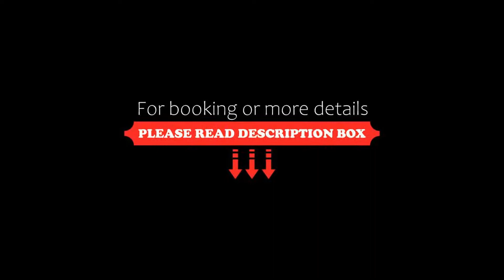Hotel Dal Menga, Torrebelvicino, Italy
About Property:
You're eligible for a Genius discount at Hotel Dal Menga! To save at this property, all you have to do is sign in.
Hotel Dal Menga in Torrebelvicino features a bar and a terrace. Among the facilities of this property are a restaurant, room service and a concierge service, along with free WiFi throughout the property. The hotel has family rooms.
At the hotel, the rooms have a desk. Each room has a private bathroom equipped with a bidet and a hairdryer, wh...
Property Type: Hotel
Address: Piazza Cav. Vittorio Veneto 17, 36036 Torrebelvicino, Italy
Searching For
1. Hotel Dal Menga - Torrebelvicino - Italy
2. Hotel Dal Menga - Torrebelvicino - Italy Address
3. Hotel Dal Menga - Torrebelvicino - Italy Rooms
4. Hotel Dal Menga - Torrebelvicino - Italy Amenities
5. Hotel Dal Menga - Torrebelvicino - Italy Offers and Deals
Audio Credit:
Track Title: Blank Slate
Artist: VYEN